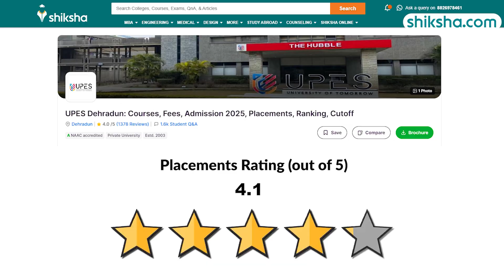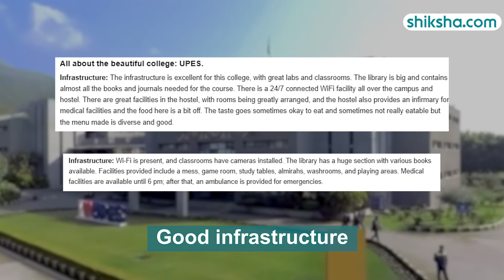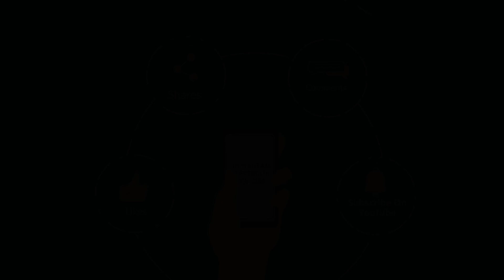UPES Dehradun BTech Review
Find out what makes UPES Dehradun a good choice for BTech students. This review covers the courses, teachers, campus facilities, placements, fees, and student life. Watch this video to learn more about the BTech program at UPES Dehradun and see if it's right for you.

0:05 - Overall Rating
0:17 - Placements
1:07 - BTech Specialisations
1:23 - Fees
1:32 - Infrastructure
1:49 - Faculty
2:03 - Campus Life